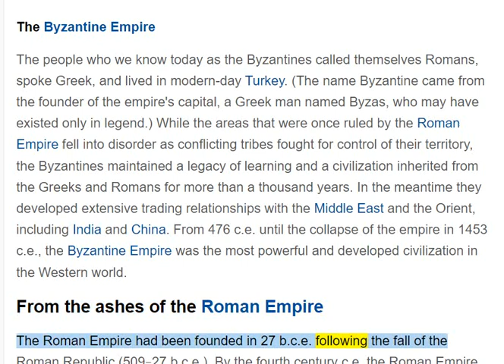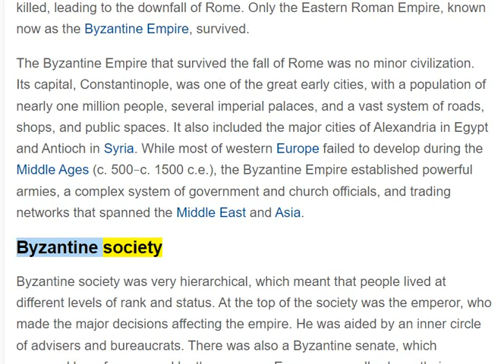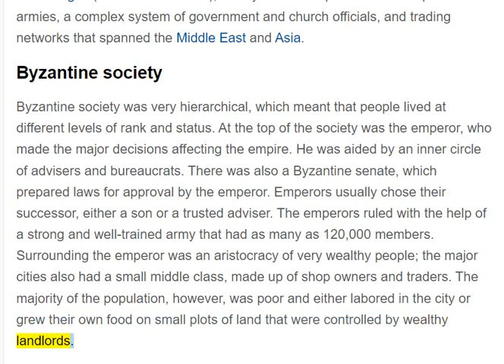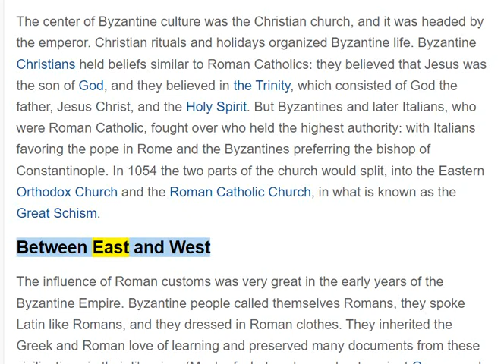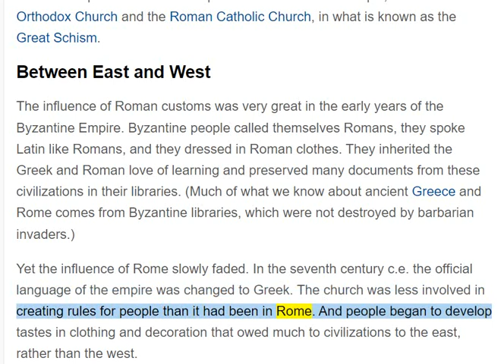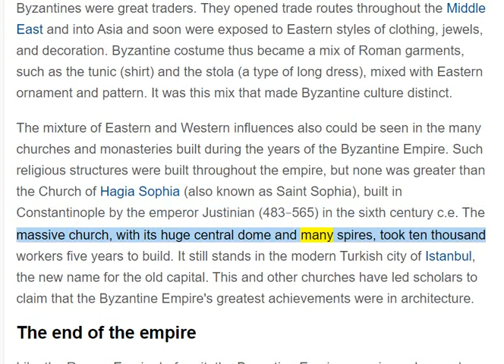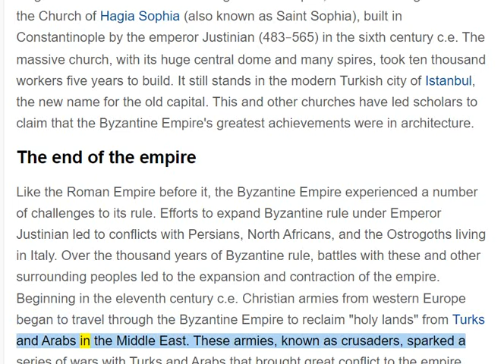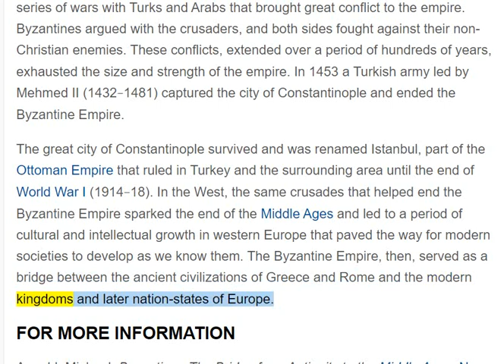🟢The Byzantine Empire. 🔥🔥🔥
🟢 AGREEMENT-RENEGOTIATION & STIPULATIONS:
3. The information you obtain here is not, nor is it intended to be, legal advice.
4. AhuuakhIndianNation does not consent to unlawful action. AhuuakhIndianNation advocates and encourages one and all to adhere to, support and defend all law which is particularly applicable.